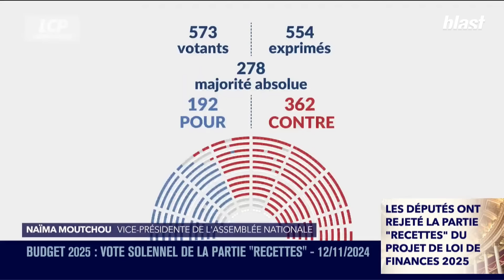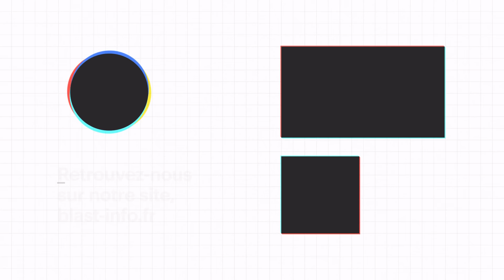BUDGET REJETÉ : MACRONISTES ET RN S’ALLIENT POUR FAIRE PAYER LES FRANÇAIS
Le 12 novembre 2024, la première partie du projet de loi de finances (PLF) pour 2025 a été rejetée par l’Assemblée nationale, une première dans l’histoire républicaine. Plus étonnant encore, ce rejet provient des députés censés soutenir le gouvernement. Un tel blocage, inédit, soulève de nombreuses questions :
- Qu’est-ce que le PLF et à quoi sert-il ?
- Pourquoi ce rejet inattendu ?
- Quelles en seront les conséquences ?
- Quelle responsabilité portent les macronistes et le Rassemblement national dans cette crise parlementaire ?

Retour sur un mois de débats, d’amendements, et d’esprits salués avant cet incroyable coup de théâtre dans ce nouvel épisode express de Dissolution.

00:00 : Introduction
02:28 : Qu’est-ce que la première partie du PLF ?
06:49 : Premier coup : épuiser le NFP par l’illusion de la victoire
10:04 : Deuxième coup : bloquer le NFP en rejetant le PLF
13:37 : Troisième coup : tout se jouera au Sénat
15:49 : Conclusion : un RN complice du gouvernement

Auteurs : Camille Chastrusse, Victor Ulysse Sultra, doctorant en droit public
Réalisation et montage : Camille Chastrusse
Son : Baptiste Veilhan
Graphisme : Morgane Sabouret
Production : Hicham Tragha
Directeur des programmes : Mathias Enthoven
Rédaction en chef : Soumaya Benaïssa
Directeur de la publication : Denis Robert